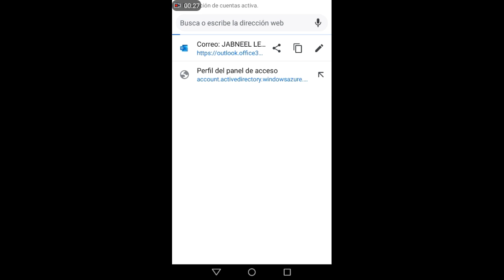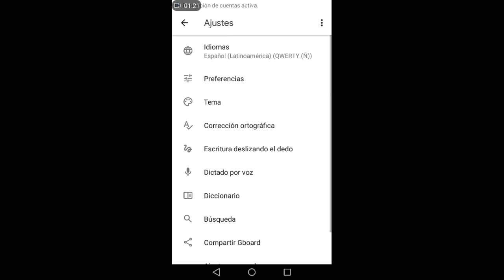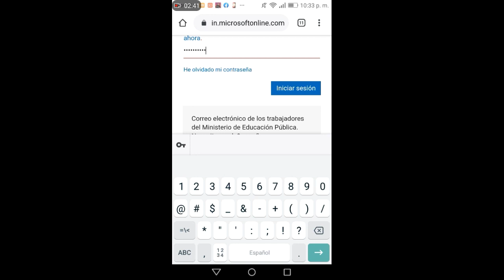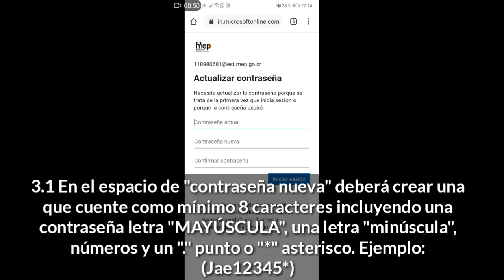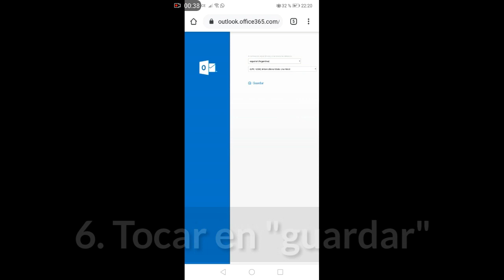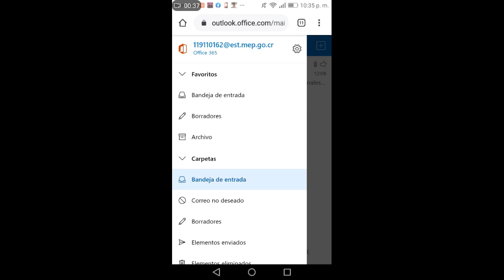¿CÓMO CREAR MI CORREO ESTUDIANTIL DEL MEP? | Paso a Paso | Leer descripción | Educación a Distancia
¡Hola chicos! bienvenidos a mi canal, hoy les ayudaré a crear su correo estudiantil con el dominio @est.mep.go.cr

2. Si hiciste bien el paso 1, este lo harás mejor, en el espacio de contraseña agregarás una "E" mayúscula y tú fecha de nacimiento en día/mes/año (con ceros) y con un "*" asterisco al final (Ejemplo: E15042004*)

3. Aparecerá un recuadro que dirá "contraseña actual, contraseña nueva y confirmar contraseña nueva". En "Contraseña Actual" escribirán la contraseña que hicieron en el paso 2, "Contraseña Nueva" deberán crear una contraseña que tenga como mínimo una letra "Mayúscula", una letra "minúscula", números y un "." punto o un "*" asterisco (Ejemplo de contraseña nueva: Jari702511*)

4. Si llegaste a este punto, vas avanzando por buen camino. Te aparecerá una nueva ventana con el logo de "Outlook" con dos cuadros, uno que dirá "Español" y otro que dirá "International Date Line West". En el cuadro que diga "Español" lo cambiarás a "Español España", y el cuadro más grande que aparecen abajo que dice "International Date Line West" lo cambiarán a uno que dice "Central América". Si lograste cambiar ambos cuadros toca el botón de "Guardar"

5. Para este paso ya tienes tu correo creado porque, aparecerás en la pantalla de inicio de tu correo. Para que puedas visualizarlo irás a la parte superior izquierda y tocarás las tres líneas que aparecen al lado de "Bandeja de Entrada" se les abrirá un cuadro al lado izquierdo de la pantalla, en la parte de arriba de ese cuadro que se muestra ahí vendrá un correo eléctrico que dirá (tu número de ) y abajo en letras pequeñas dirá "Office 365".

6. Si llegaste hasta aquí déjame decirte que sos UN@S CAMPEON@S, ya tienes tu correo del MEP hecho. Tómale screenshot a tu correo y envíalo a tus profesores para que ellos te den más indicaciones al respecto.

Espero que les haya gustado el vídeo, delen like y suscribanse para más contenido "Educativo" y compartan con sus amigos del cole que todavía no han podido ingresar a su plataforma. Hasta la próxima. LXS AMO MUCHO ❤

Un canal de NP Productions A Nel Perry Company INC ® 2020